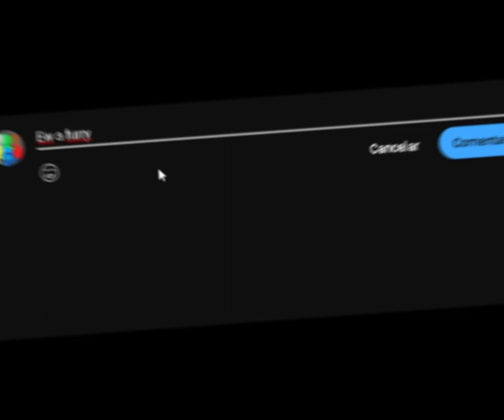Respect others and the stuff they like -A true Legend